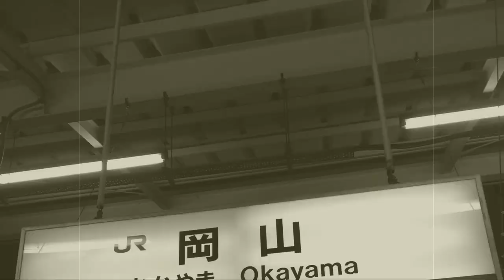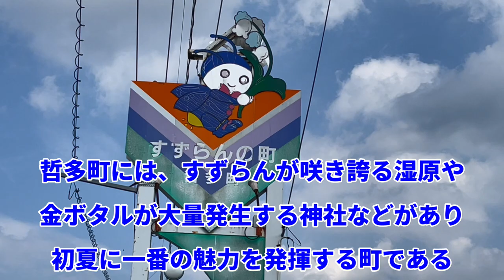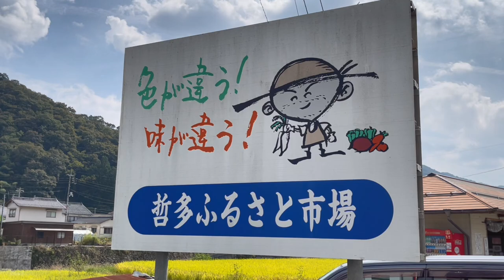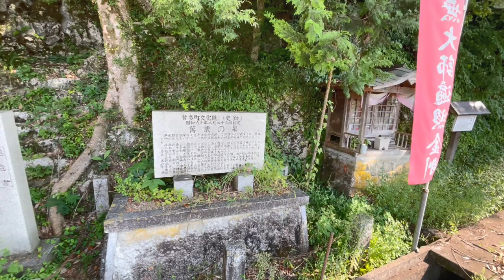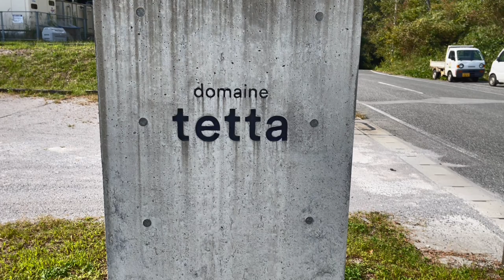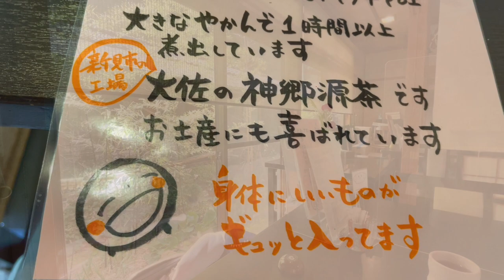山奥にひっそりと佇む和食店で食べる穴子丸ごと一匹を揚げた、はみ出し天丼【岡山・全市町村グルメラリー#50】NC750Xﾓﾄﾌﾞﾛｸﾞ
【岡山・全市町村グルメラリー＃50】
今回は阿哲郡哲多町（現・新見市）編です。

岡山県北の最西部にあるすずらんと金ボタルの町、哲多町。

哲多町の山の中にひっそりと佇む和食店。

そこには穴子一匹を丸ごと揚げた天ぷらが乗る絶品天丼を食す…！

chapter
0:00 オープニング（哲多町へ）
1:51哲多町中心部を歩く
3:50萬歳の泉
6:20 domaine tetta
8:13山奥の和食店で穴子天丼を食らう
15:10　エンディング

【今回いったお店】
・哲多食源の里 祥華　 　　 岡山県新見市哲多町宮河内１１１３−１

【岡山・全市町村グルメラリーとは】

平成の大合併前、岡山県には78の市町村がありました。
それぞれのの市町村にある美味しい店、美味しそうな店を一つ一つ各市町村ごとにピックアップしていきます。
ピックアップするお店は完全に私の好みになります。よって食べるものに偏りがでる可能性がありますのでご了承ください。

市町村は五十音順に周っていきますので宜しくお願いします。

☆★連絡、ご依頼等ある場合はTwitterのDMからお願いします★☆

2016年に50ｃｃリトルカブで約1年間日本一周の旅をしていました。

【ＣＡＭＥＲＡ】　HDR‐AS300（SONY）　iPhone12pro max